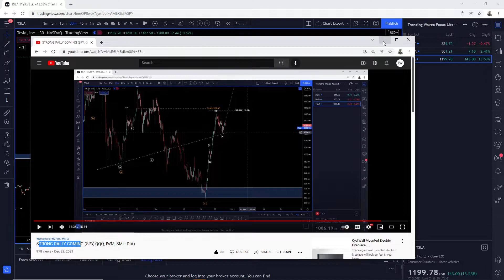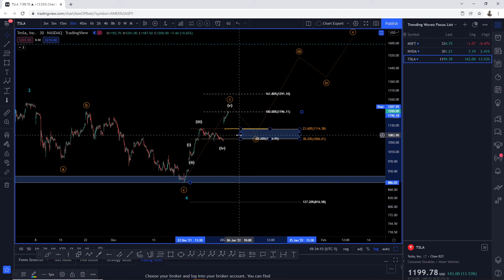CAN TSLA REACH $1500?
Join Trending Wavez for and get intraday updates for the Indexes and Individual Stock Using Elliott Wave Analysis!

Checkout my daily technical analysis on SPY, QQQ, IWM, SMH, DIA